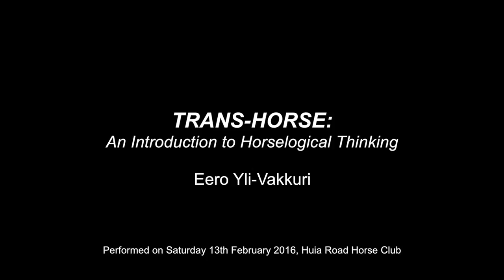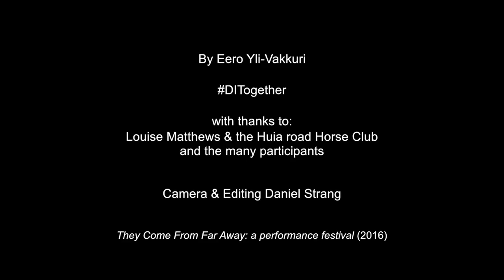Hevoslinja / Trans Horse: Making of the Te Uru Shelter (2016)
Courtesy of Te Uru Waitakere Contemporary gallery, NZ. Video by Daniel Strang.